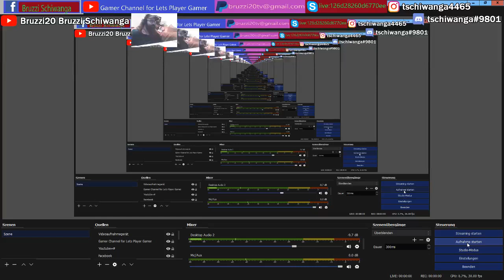Dead Island Riptide Part7 Lets Play bei Bruzzi20 - 2018